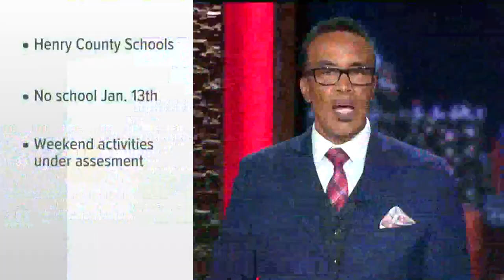Metro Atlanta school districts closed Friday, Jan. 13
Several metro Atlanta school districts are announcing closures for Friday, Jan. 13, after severe weather moved through Thursday.

11Alive is Where Atlanta Speaks. We believe that news shouldn’t be a one-way conversation, but a dialogue with you. Join in, share your thoughts and connect with new perspectives.

Follow 11Alive on Social:

Instagram in Atlanta and north Georgia.